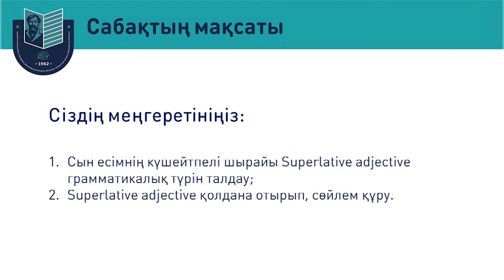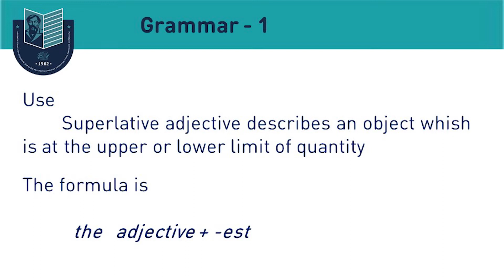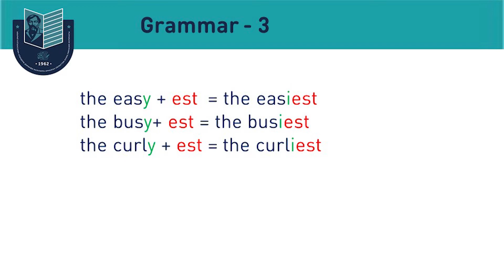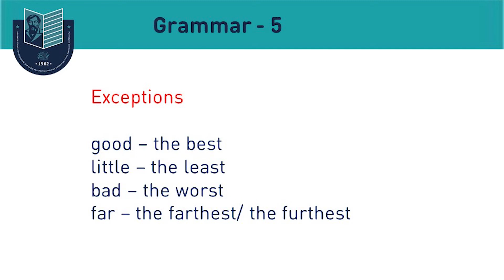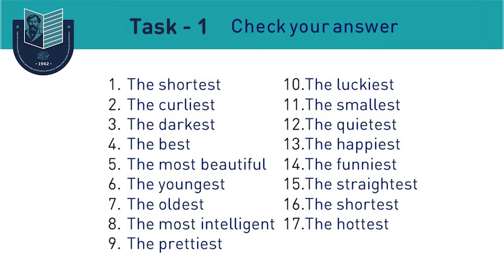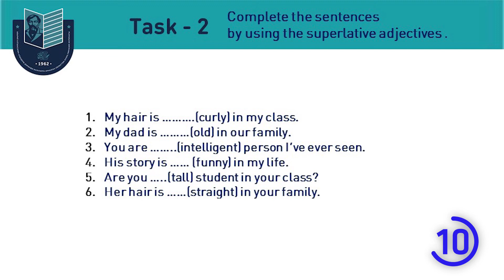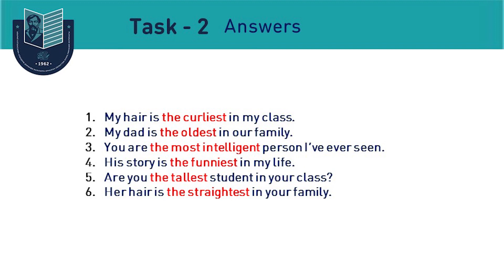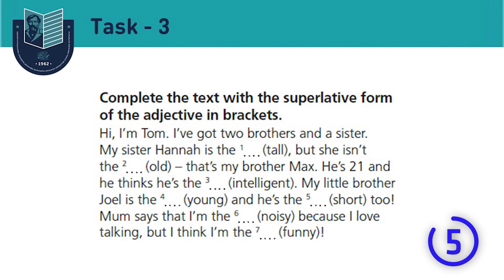Superlative adjectives - 5 сынып // Бибигуль Акшулакова